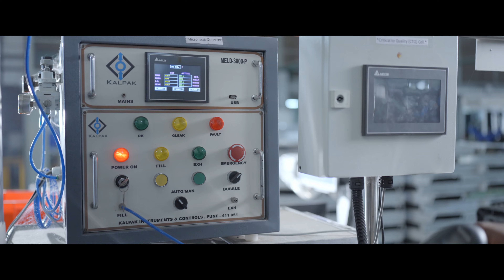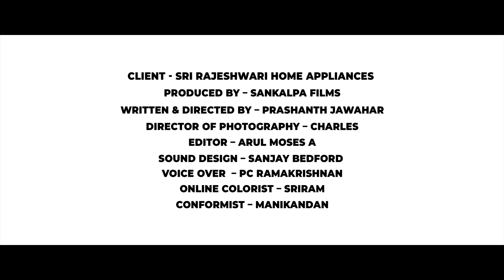Sri Rajeshwari Home Appliances Corporate film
Produced by Sankalpa films
client - SRH
Written & directed by – prashanth jawahar
Director of photography – Charles
Editor – arul moses
Sound design – Sanjay Bedford
Voice over  – PC Ramakrishnan
Online colourist – Sriram
Conformist – Manikandan

for ad films | corporate films | web series | feature films